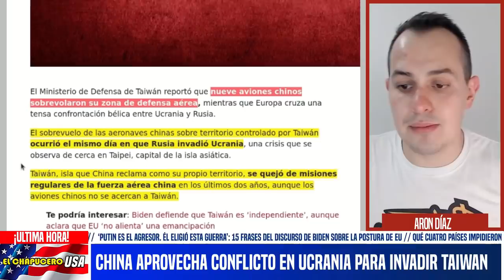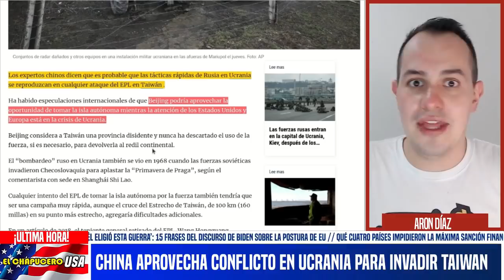CHINA APROVECHA EL CONFLICTO RUSO! ALISTA INVASIÓN A TAIWAN. EUA NO PODRÁ CON 2 POTENCIAS